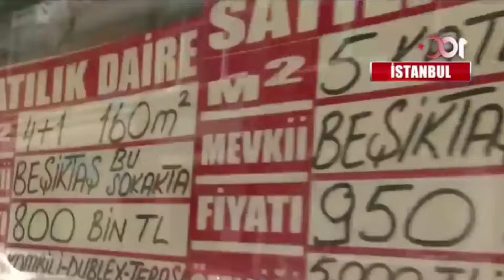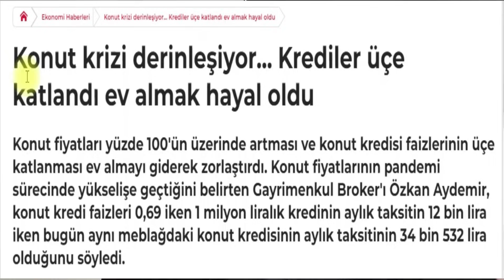KONUT KRİZİ ALARMI - Konut Fiyatları nereye gidiyor?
Konut fiyatları hafiften artmaya devam ediyor. Konut krizi kapıda gibi, Kira fiyatlarına fahiş zamlar yapılıyor. Bu haftaki videomda konut kredisi oranlarını, kira fiyatlarını, konut satış oranlarını ve konut arayanlar için çok önemli tiyoları verdiğim bir video çektim. Biraz eleştiri ve birazda sitem dolu oldu ancak severek izleyeceğinizden eminim.

Videomu beğendiyseniz 'BEĞENİ' Kanalımın diğer videolarına anlık olarak ulaşmak için 'ABONE' olabilirsiniz. Sizlere daha kaliteli içerikler üretebilmek için desteklerinizi bekliyorum.

Burada yer alan yatırım bilgi, yorum ve tavsiyelerim yatırım danışmanlığı kapsamında değildir. Yatırım danışmanlığı hizmeti, kişilerin risk ve getiri tercihleri dikkate alınarak kişiye özel sunulmaktadır. Burada yer alan ve hiçbir şekilde yönlendirici nitelikte olmayan içerik, yorum ve tavsiyeler ise genel niteliktedir. Bu tavsiyeler mali durumunuz ile risk ve getiri tercihlerinize uygun olmayabilir. Bu nedenle, sadece burada yer alan bilgilere dayanılarak yatırım kararı verilmesi beklentilerinize uygun sonuçlar doğurmayabilir. Burada yer alan bilgiler, tamamen yoruma dayalıdır ve asla kesin ifade etmez. Buradaki yorumlardan yola çıkarak yatırım yapan kişilerin kararlar ve ticari amaçlı işlemlerden doğabilecek zararlardan Murat Hozer hiçbir şekilde sorumluluk kabul etmemektedir. Burada yer alan görüş ve düşüncelerin hiçbir bağlayıcılığı yoktur.